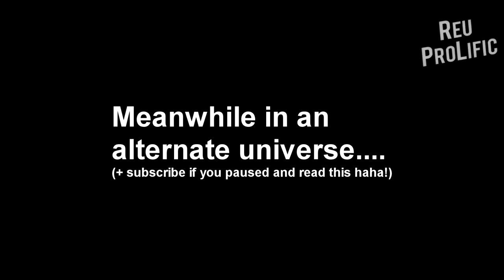LEGO Spider-Man PUNCHES Across the Spider Verse!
In this LEGO Video, Miles Morales / Spider-Man gets PUNCHED Across the Spider-Verse!

Doctor Strange (Voiced by @louishowardmedia ), Peter Parker and Miles Morales are training and Miles gets PUNCHED By Dr Strange and Goes Across the Spider-Verse! (title inpsired by the Across the Spider-Verse Official Trailer). Miles lands into one can describe as the LEGO Spider-Man: No Way Home, or better known as the Marvel Cinematic Universe in LEGO w/ a LEGO Spider-Man Tom Holland lookalike and another LEGO Doctor Strange who also sends Miles and that Peter back!

Yes, some may notice this is an extended version of LEGO Miles: Morales No Way Home Video I made on ReuProLific a few months ago. I also made avideo called LEGO Tobey Maguire: No Way Home in LEGO Too! This is all part of the Spider-Verse in LEGO! HAHAH! Please check more LEGO Spider-Man x Miles Morales in the Non-Canon LEGO Spider-Man Shorts Playlist, AND LEGO Spider-Man x Miles Morales SEASON ONE Playlist! w/ the LEGO Venom Arc!

Special Thanks to BrickenNuggets501
Music Used

Links